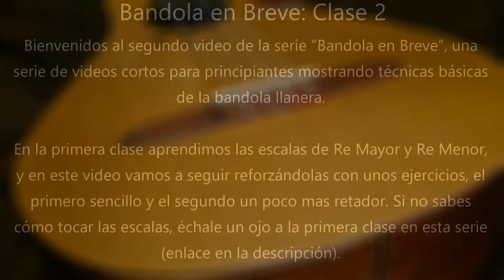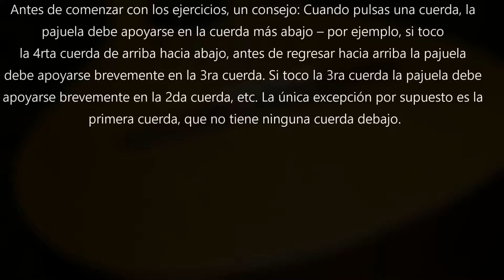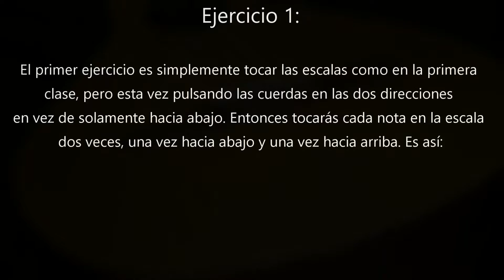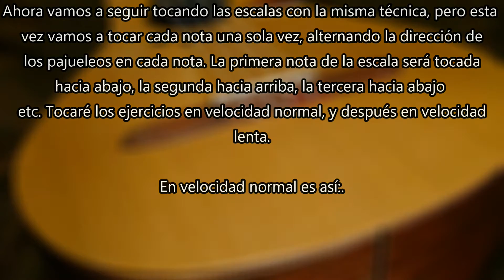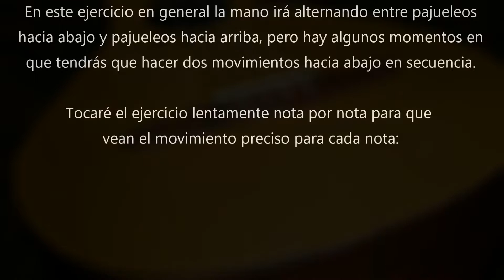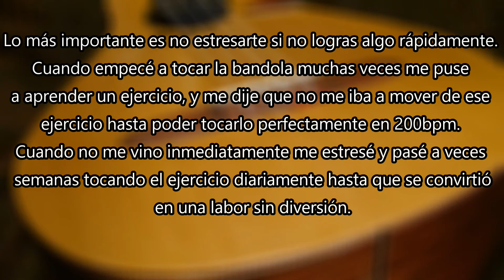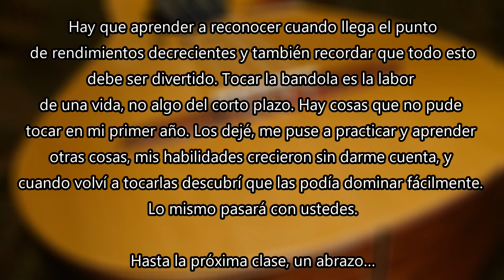Bandola en Breve: Clase 2 - Ejercicios de Escalas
Bienvenidos al segundo video de la serie “Bandola en Breve”, una serie de videos cortos para principiantes mostrando técnicas básicas de la bandola llanera. En la primera clase aprendimos las escalas de Re Mayor y Re Menor, y en este video vamos a seguir reforzándolas con unos ejercicios.

Para los otros videos en la serie "Bandola en Breve", un curso básico de la bandola llanera, haz

Para aprender a tocar golpes y pasajes llaneros, haz click aquí para mi serie "5 Frases"